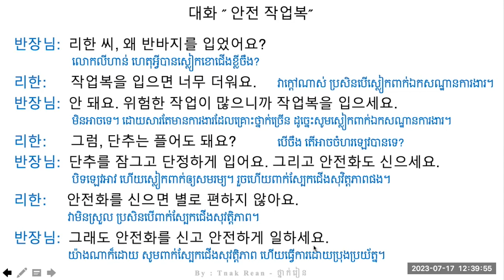រៀនកូរ៉េ សន្ទាន 116 - Korean Conversation 116 - 대화를 공부하기 116 | by Tnak Rean - ថ្នាក់រៀន